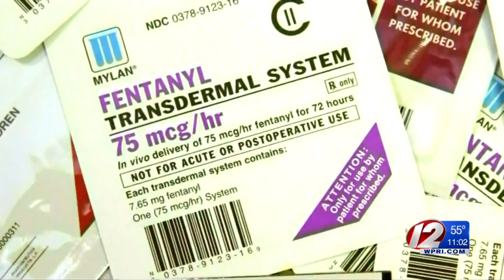House panel approves Kristen's Law; drug treatment community wary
"Kristen's Law" just passed the House Judiciary Committee on a vote of 10 to 6 and it now heads to the house floor, it passed the senate last week.